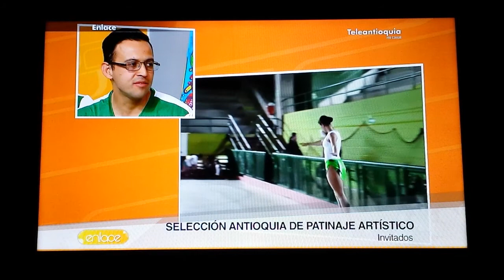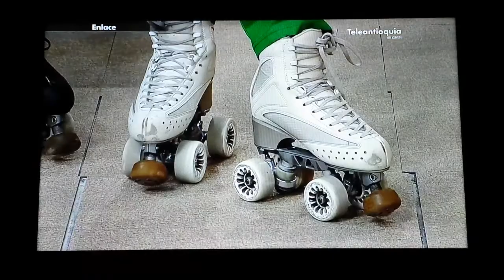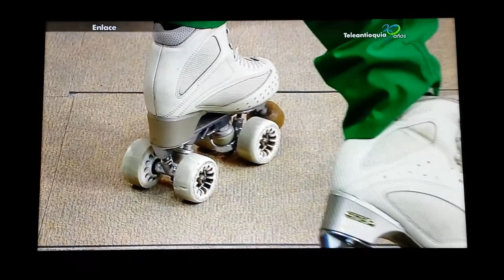Selección Antioquia artístico 2015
Selección Antioquia de patinaje artístico 2015, en el programa Enlace de Teleantioquia